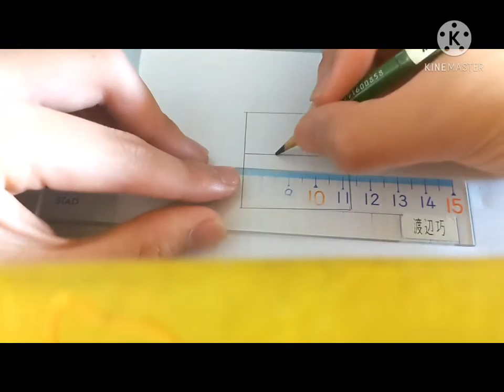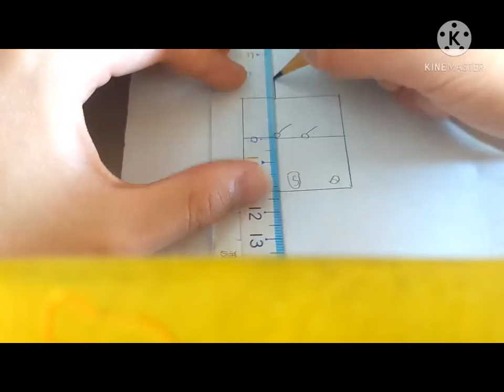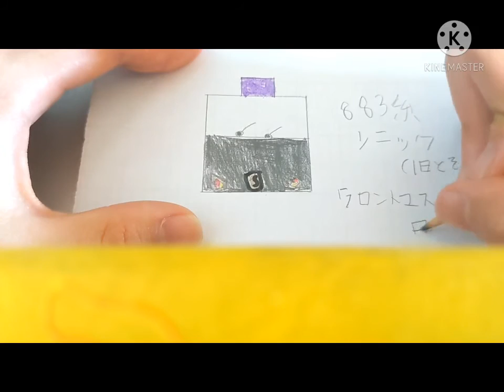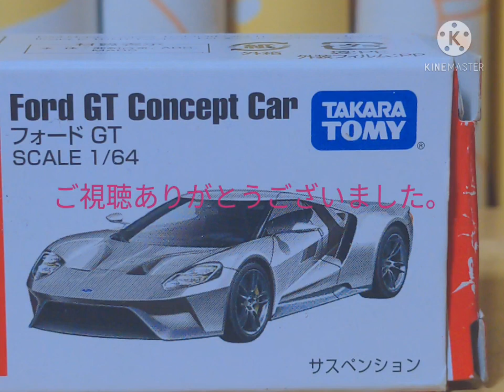鉄道を描くだけの動画♯８ ソニック描く（フロントマスク黒色編）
もうすぐゴールデンウィークも終わりに近くなってきました。
今回も、ソニックを描きます。
今回は、（フロントマスクが）黒塗りのソニックを描きます。
前回より手抜きではないのでそこのところはよろしくお願いします。